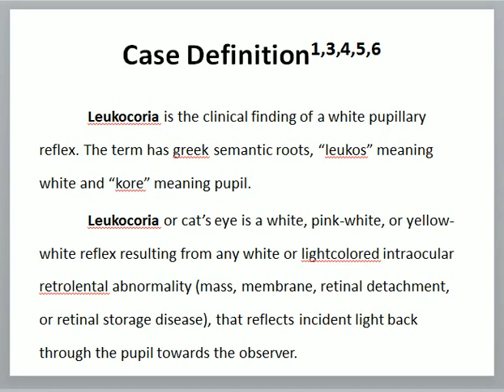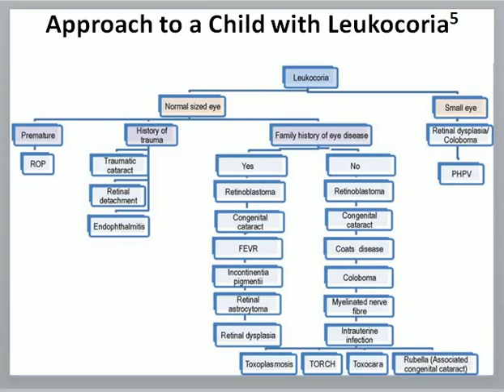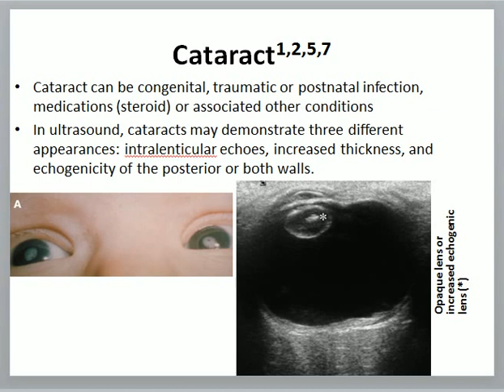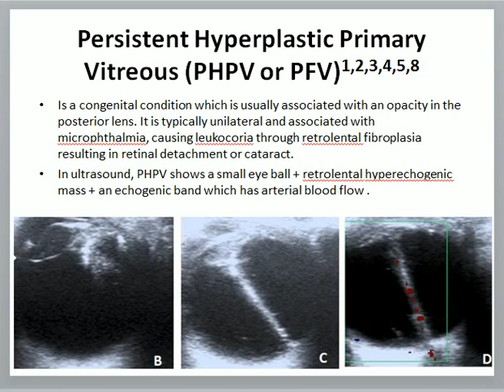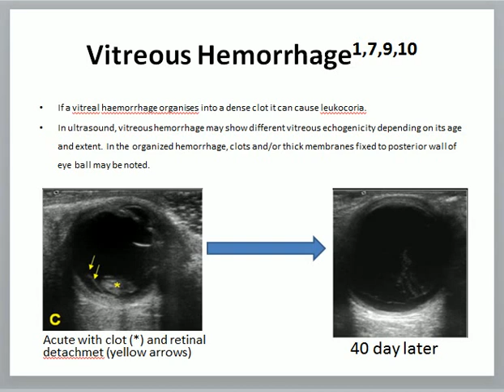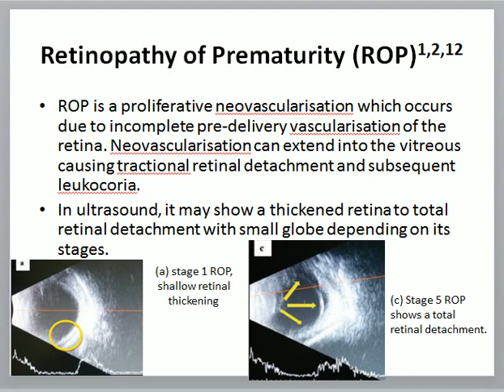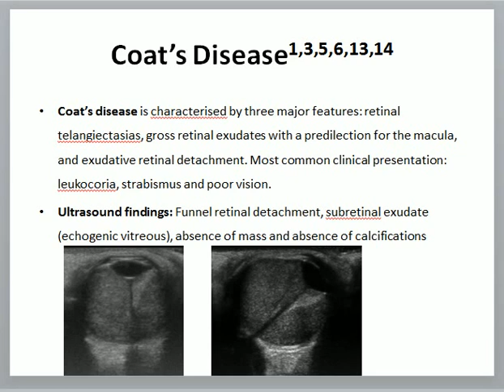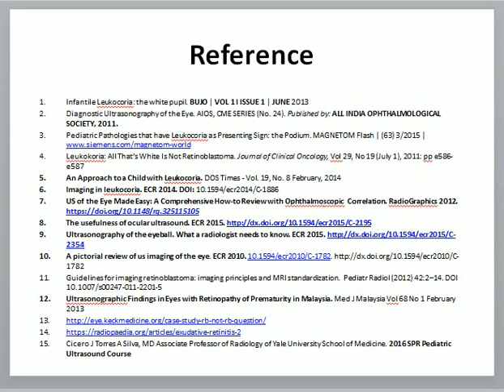Leukocoria ultrasound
Dr Chor Ath ជំងឺភ្នែកមានរោគសញ្ញាដូចភ្នែកឆ្មាដែសអាចទាក់ទងជា១ជំងឺមហារីក